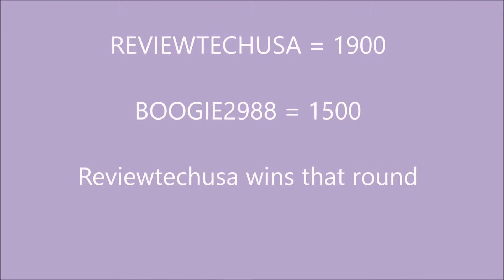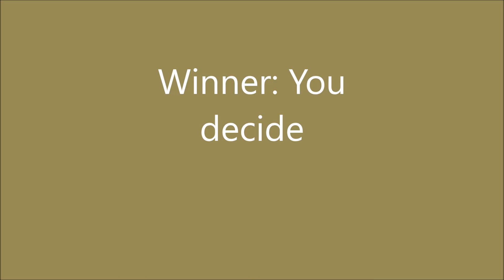Reviewtechusa vs Boogie2988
hellp !! HI HOWA RE YOU'dS??